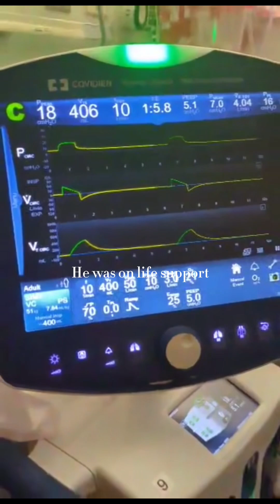Jaymes Young-Happiest Year(Rest easy Uncle Joe Gallen)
His last moment with us😭